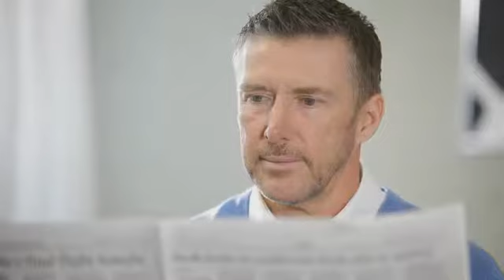lease to hear Client MP4 JS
Nexgen Hearing and Mainland Hearing Leasing program to assist clients with financing hearing aids.